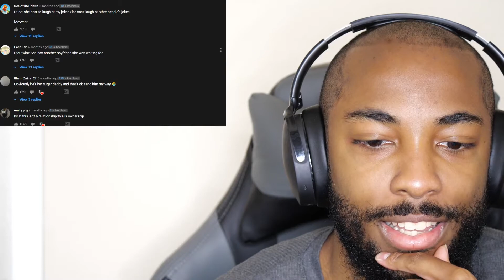To Catch a Cheater - He Pays His Girlfriend Not To Cheat, Does It Work? (Official Reaction)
Euphoria Album